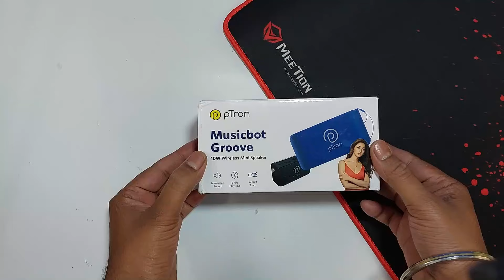Ptron Newly Launched Musicbot Groove | Unboxing & Review | Best Bluetooth Speaker Under 1000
Purchase/Buy it